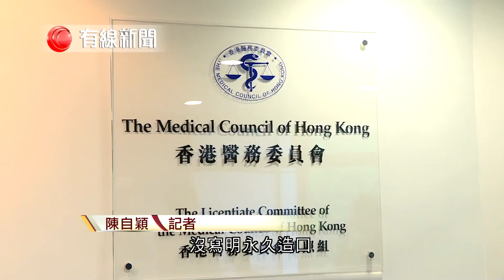【病人被紗布封喉後死亡事件】 【最新消息 黃卓義2項專業失當成立】